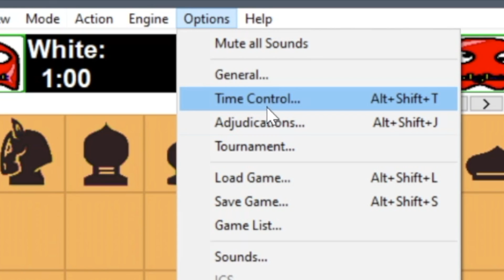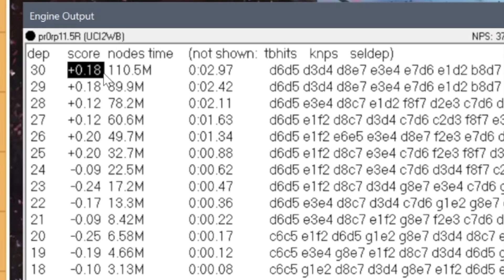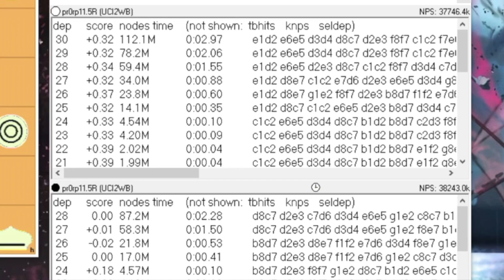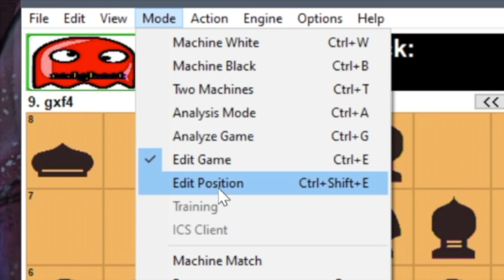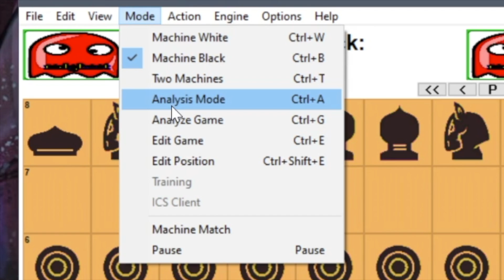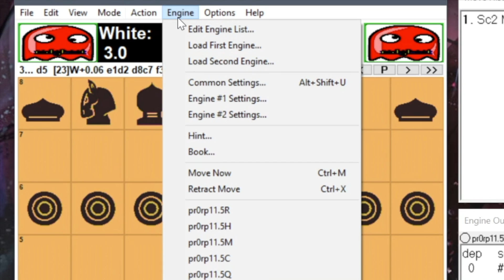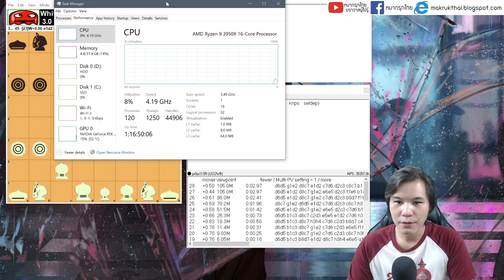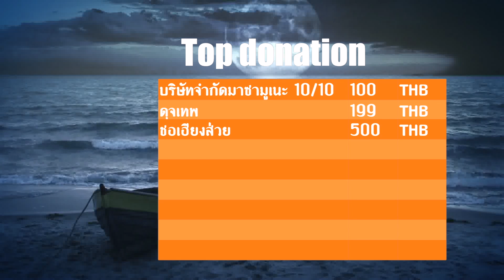รีวิว AI หมากรุกไทยที่แข็งแกร่งที่สุดในตอนนี้